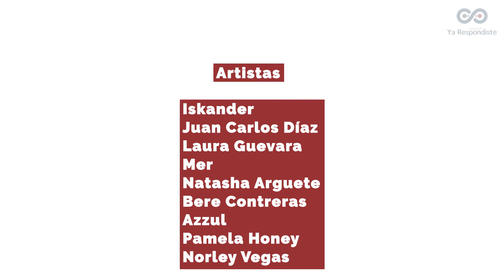Primera Línea - Laura Guevara e Iskander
Canción inspirada en frases de doctores que están frente al COVID para la Fundación @YaRespondiste

Artistas:   Iskander, Laura Guevara

Artistas invitados: Mer, Natasha Arguete, Bere Contreras, Azzul, Pamela Honey, Norley Vegas, Dr. Wolfe García, Juan Carlos Díaz.

Doctores: Chris Pegueros, Dani Ibarra, Den Véliz, Maza, Fer Granados, Paw Morquecho

Producción musical: Kenji Domínguez Karo

Edición: Jona Lan

Idea original: Fundación Ya Respondiste

Primera Línea

Escúchame, no es juego
Yo también siento miedo,
En la primera línea,
estoy salvando vidas

Estoy salvando vidas

Estoy en medio de la tormenta
Viendo al miedo a los ojos
Quiero que todo este bien, estén bien

Siento un nudo en la garganta
que no se quiebren mis fuerzas
Quiero que estén bien, estén bien

estoy salvando vidas

Luchando por tu vida

Para que estén bien,
quiero que estén bien

Bien, bien, bien

Yo también extraño a mi familia
Esta distancia no es cosa sencilla
Quiero protegerte, esto no es cuestión de buena suerte

Si aun no ves a lo que nos enfrentamos
Te pido que, me ayudes como un hermano,
Solos no podemos, juntos lo lograremos

estoy salvando vidas

Luchando por la vida

Bien, bien, bien